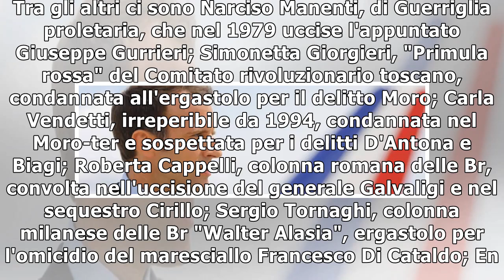Tutti gli assassini "rossi" protetti da Macron15/1/2019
Dopo l'arresto e la carcerazione di Cesare Battisti, è partita la caccia agli altri terroristi, prevalentemente "rossi", disseminati in ogni parte del mondo per sfuggire alla giustizia italiana. Si tr...